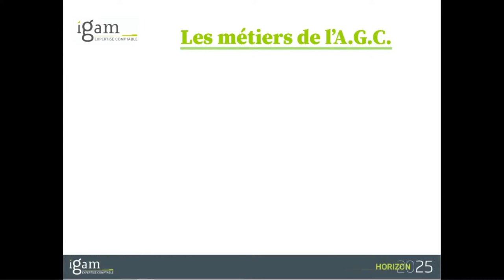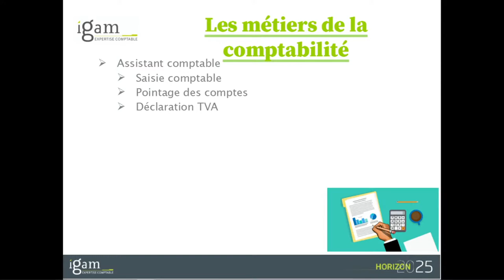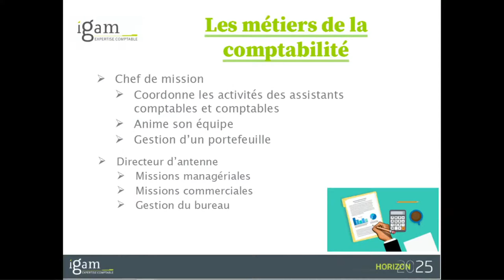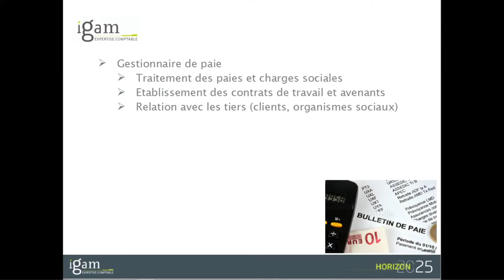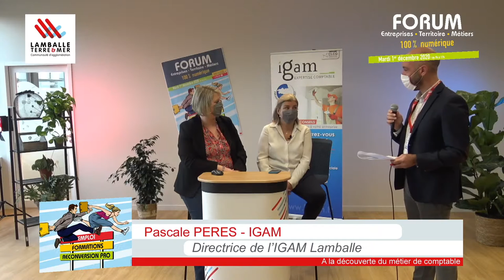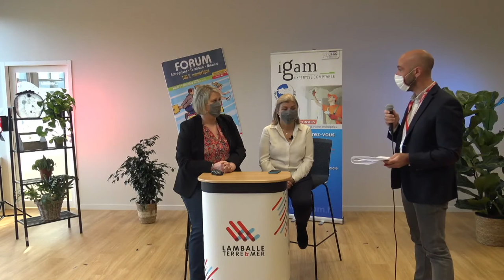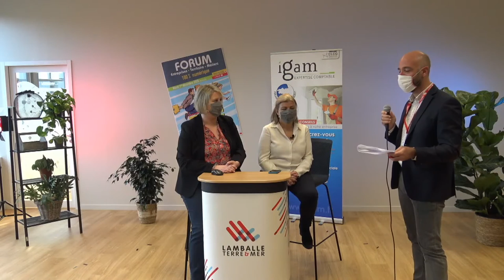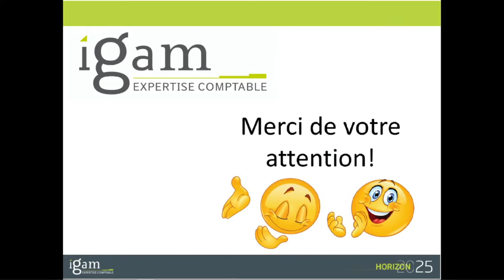Forum Entreprises Territoire Métiers 2020 - Le métier de comptable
Par Anne-Laure SAGORY, Directrice des Ressources Humaines à l'IGAM
& Pascale PERES, Directrice de l'IGAM Lamballe.